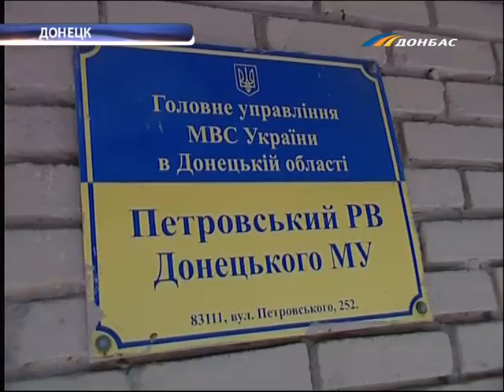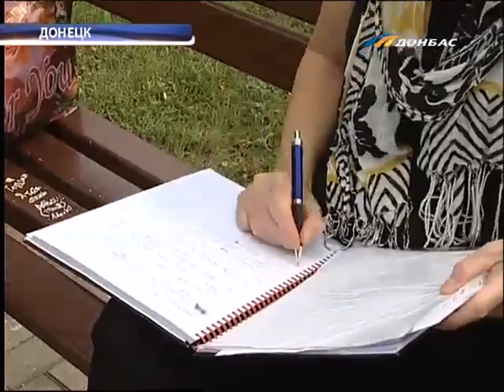ТК Донбасс - Громкое дело передано в суд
Дело о надругательствах над дончанином сотрудниками милиции передано в суд. 17 июня Михаила Беликова задержал патруль за то, что тот стоял с бутылкой пива на остановке. В Петровском райотделе мужчину избили и изнасиловали милицейской дубинкой. По данным прокуратуры вина участковых и солдата внутренних войск не вызывает сомнения. Однако они себя виновными не признают. На данный момент правоохранители под стражей, им грозит от 5ти до 10ти лет тюрьмы.